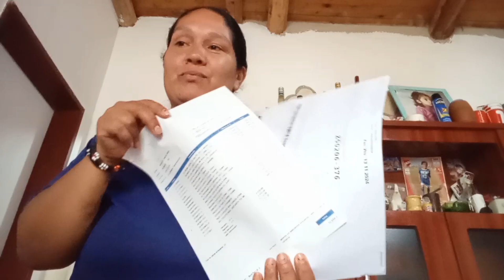✅UNBOXING y HAUL de violeta cosméticos 💜🛍️🇦🇷